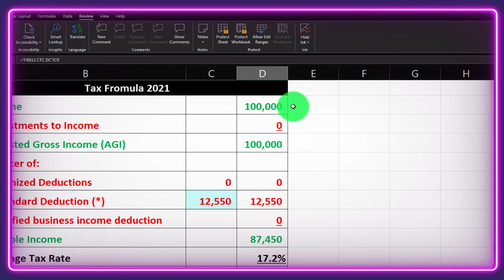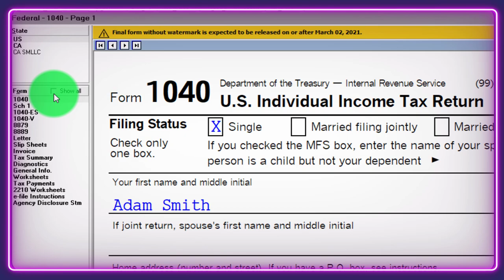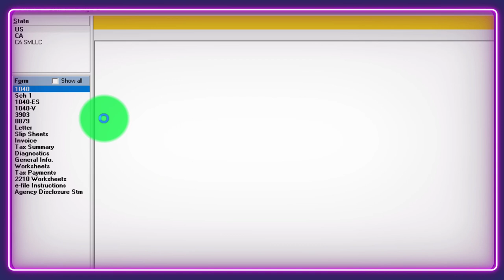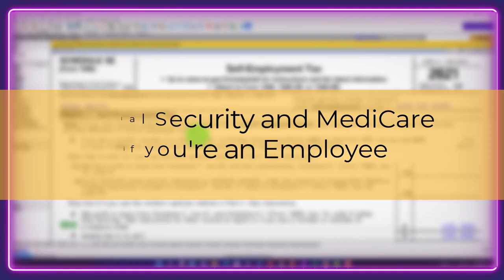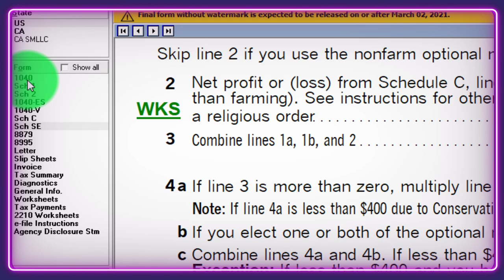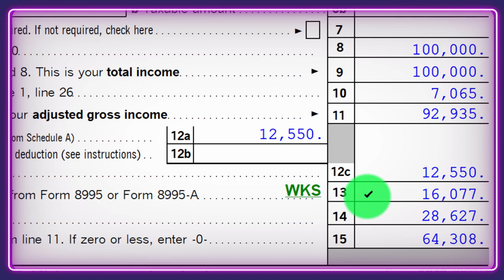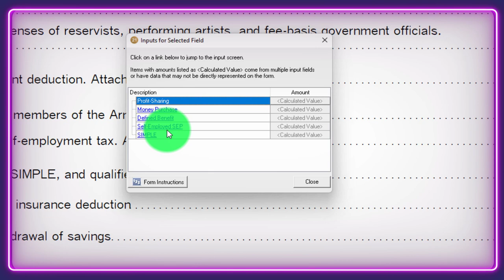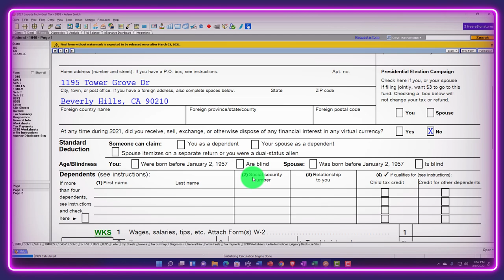HSA Deduction, Moving Expenses, Deductible Part of Self-Employment Tax. . . 4052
HSA Deduction, Moving Expenses, Deductible Part of Self-Employment Tax. . .